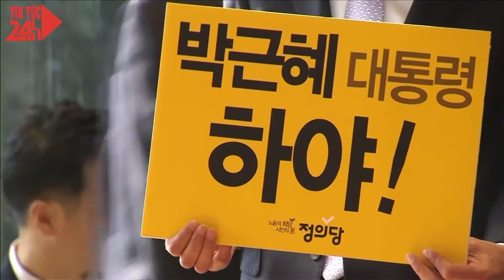Tổng thống Hàn Quốc bị thẩm vấn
Một quan chức Hàn Quốc cho biết, các công tố nước này sẽ thẩm vấn Tổng thống Park Geun-hye liên quan đến bê bối tham nhũng đang làm tiêu tan sự nghiệp của bà. Đây là lần đầu tiên một tổng thống đương nhiệm bị thẩm vấn vì một vụ hình sự.

Hãng thông tấn Yonhap dẫn lời một quan chức tư pháp nói rằng việc thẩm vấn bà Park không nên muộn hơn 16.11.

"Việc thẩm vấn mặt đối mặt là nguyên tắc của chúng tôi" - quan chức này cho biết. Bà Park sẽ xuất hiện trước các công tố với tư cách nhân chứng.

Văn phòng của bà nói rằng sớm nhất cũng phải đến 15.11 họ mới đưa ra quan điểm về kế hoạch của văn phòng công tố và đang xem xét việc thuê một luật sư cho tổng thống.

Trước bà, nhiều tổng thống bị dính đến các bê bối nhưng chưa từng có một tổng thống đương nhiệm nào bị thẩm vấn.

Công tố Hàn Quốc đã thẩm vấn người đứng đầu một số tập đoàn lớn trong cuộc điều tra về bê bối chính trị liên quan đến Tổng thống Park Geun-hye.

Báo chí Hàn Quốc nói rằng trong số các đại gia này có chủ tịch tập đoàn Samsung Group SAGR.UL Jay Y Lee và các chủ tịch tập đoàn Hyundai Motor Group và Hanjin Group.

Hàng trăm nghìn người đã biểu tình ở Seoul hôm qua 12.11 để đòi bà Park từ chức, nhiều người nói bà không thích hợp để cầm quyền.

Bà bị cáo buộc đã để bà bạn thân Choi Soon-sil lợi dụng sự thân hữu với tổng thống và can thiệp vào nhiều công việc quốc gia, gây ảnh hưởng trong các nhóm văn hóa và thể thao.

Sự ủng hộ dành cho bà đã xuống mức thấp nhất từng có với một tổng thống, chỉ còn ở mức 5%.